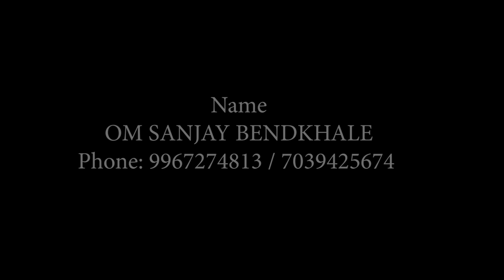Om Bendkhale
Description